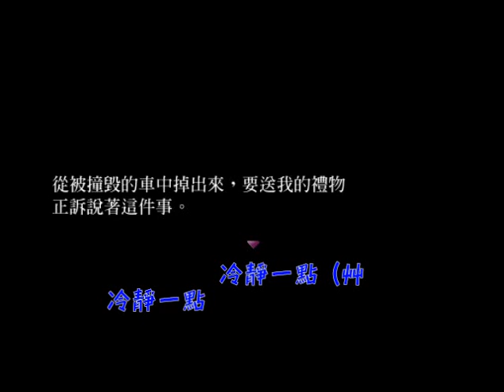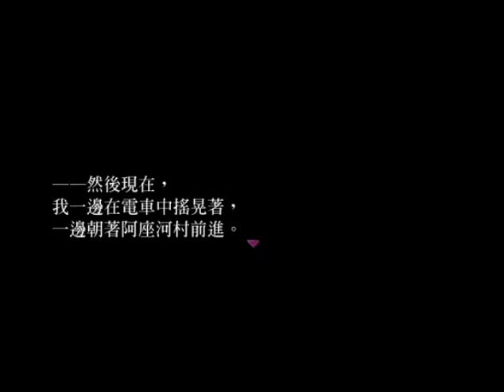【勳の實況】霧雨が降る森 EP.1 模糊的記憶與漆黑的資料館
在事故中失去雙親的詩織，
某一天為了尋找雙親的痕跡而前往了『阿座河村』，
然而那個地方，是絕對不允許詩織涉足的――「約定之地」...

因為車禍父母雙亡而變成孤單一人的詩織，
在一時偶然之下翻到了寫著阿座河村的相片，
相片中熟悉的人影令她想去阿座河村，重識久違的親人。

想見面，
簡短的一句思念，一路引導她前往村子，進入了資料館，
雖然看似沒去過地方，卻引起了詩織的回憶，
到底，詩織能否在這裡找到和回憶有關的事物呢？

【遊戲名稱】霧雨が降る森 (霧雨飄散之森)
【作者名稱】星屑KRNKRN